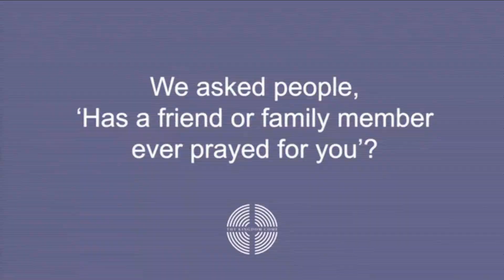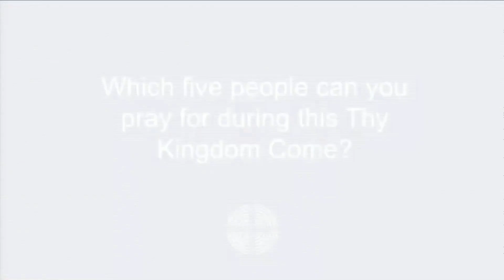15th May 2022 - BLESS - Becoming good news for everyone - Begin with Prayer